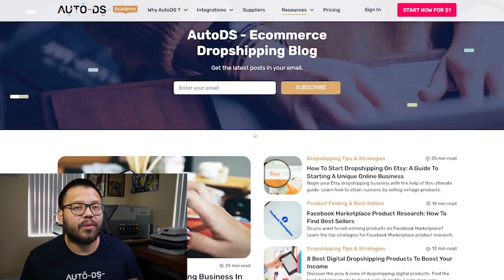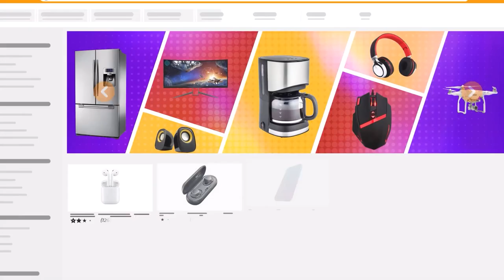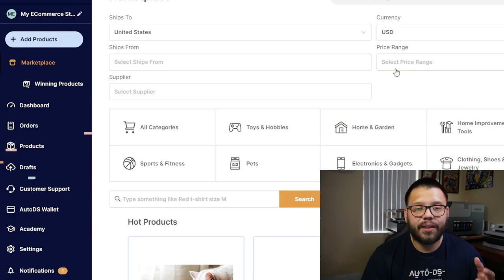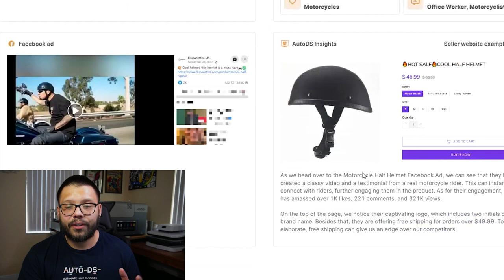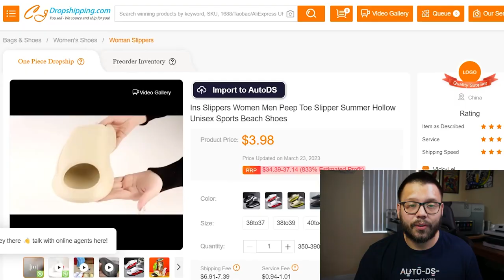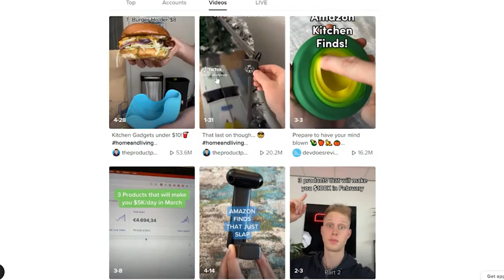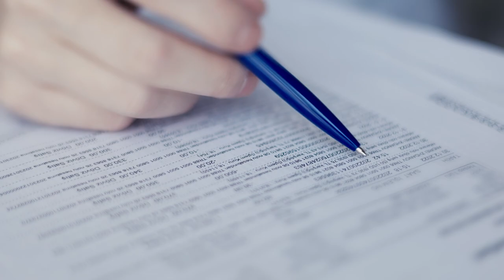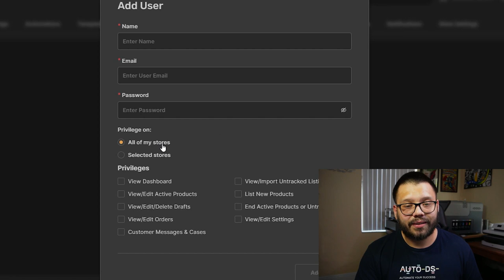The Ugly Truth About Dropshipping That No Guru Is Telling You About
Comment HardTruths + Your takeaway from this video to access the cheat sheet!

"Making money with dropshipping is the easiest thing you can do" - Dropshipping Gurus.
But is it, though? Today we are discussing all the hard and ugly truths that most dropshipping gurus aren't talking about. While dropshipping has a low entry barrier, success depends on quite a few things. In this video, we will cover the following:

🔍 What you need to know before starting dropshipping
✅ Facts about dropshipping no one is talking about
📈 Tips to help your eCommerce business succeed

If you've been wanting to start dropshipping, now is the time to do it. This video covers everything others aren't telling you, so watch the whole thing through to get the most out of it!
Let's start talking about some hard truths!

Timestamps:
0:00 : Intro
1:21 : The Reality Of Profits
3:47 : Types Of Dropshipping Stores
5:07 : Product Research Is Crucial
8:57 : AliExpress
10:28 : Not Every Product Will Sell
10:57 : Organic Traffic Won't Last
12:33 : Order Fulfillment
14:03 : Taxes
14:44 : Customer Service
17:00 : Conclusion